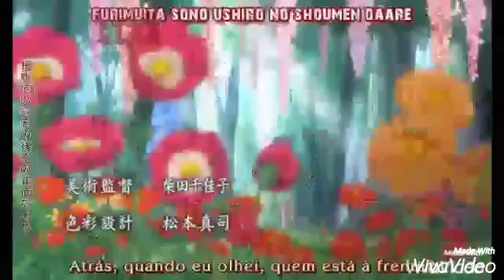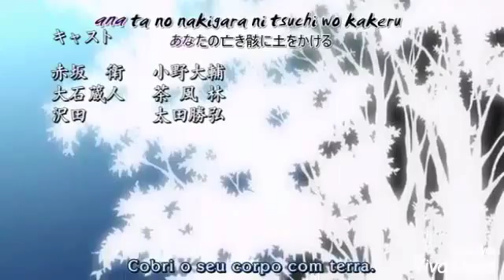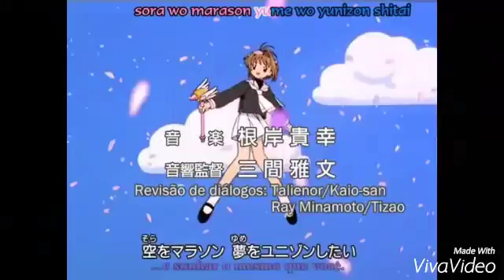Anime mix_The Last Night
Oi gente deixem um comentário sobre o meu vídeo e se escrevam no meu canal

Animes: -Saint Seiya ômega
-Higurashi no naku koro ni kai
-Sakura card captors